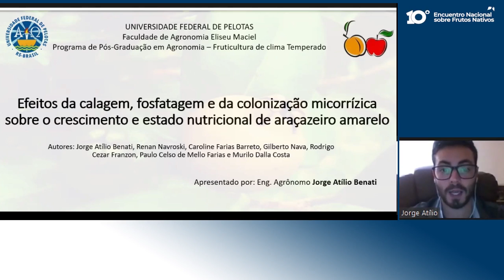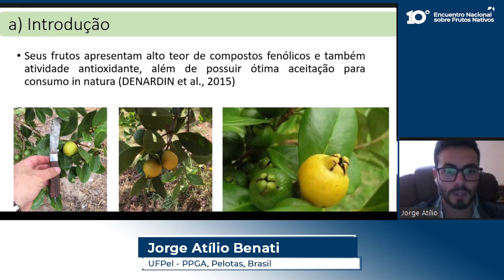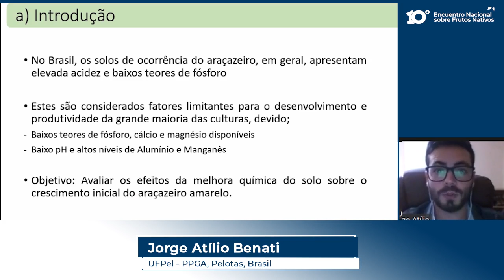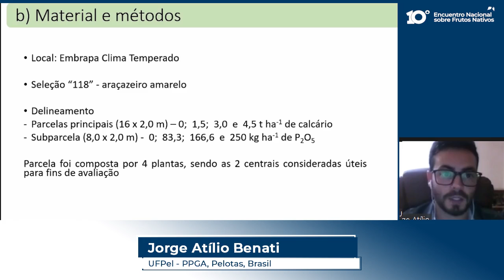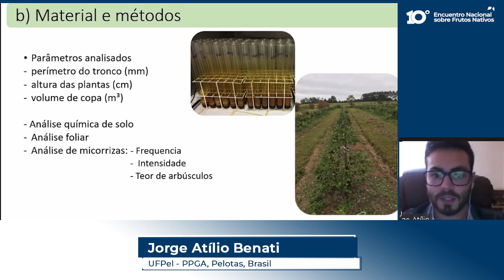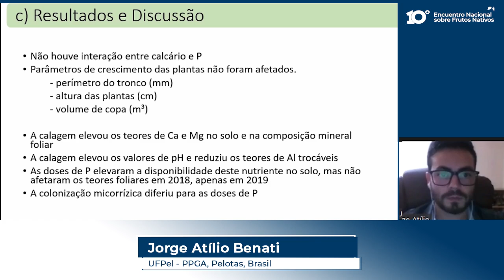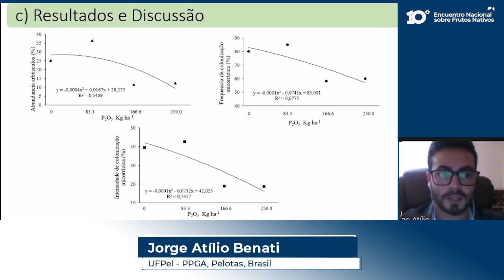10º Encuentro Nacional sobre Frutos Nativos - 21 Atílio Benati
"Efectos del encalado, fosfatado y colonización de micorrizas sobre el crecimiento y el estado nutricional de arazá amarillo.'"
El ingeniero Jorge Atílio Benati, de la UFPel - PPGA, Pelotas, Brasil expone el tema referido al nativo arazá amarillo.
Realizado de forma virtual el 14 de mayo.